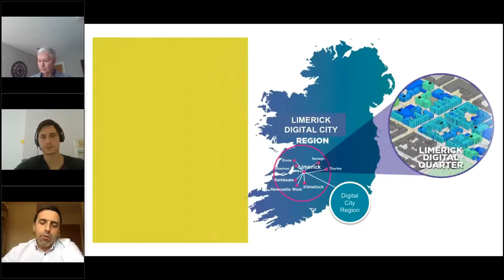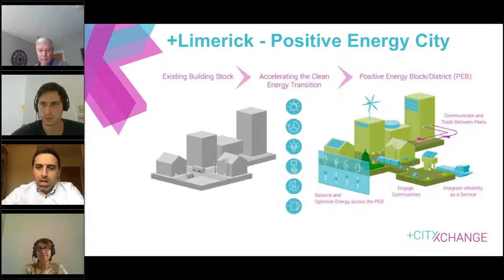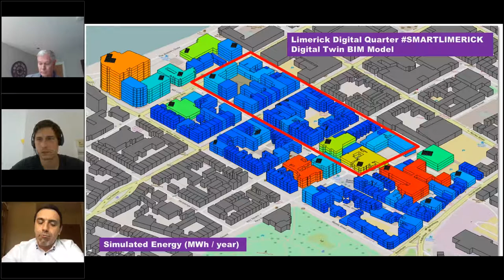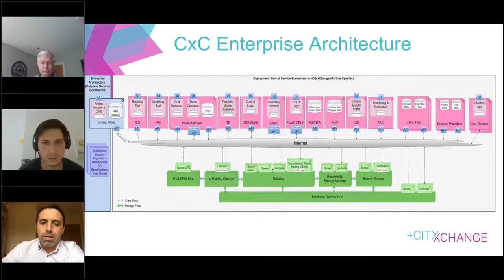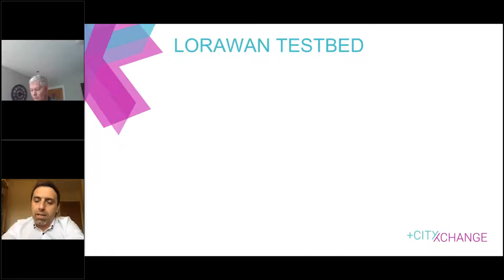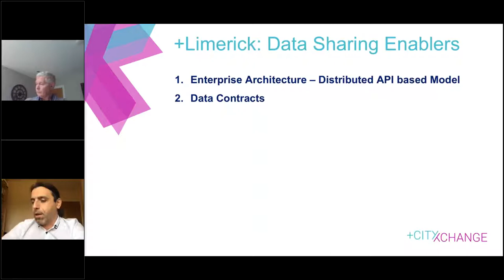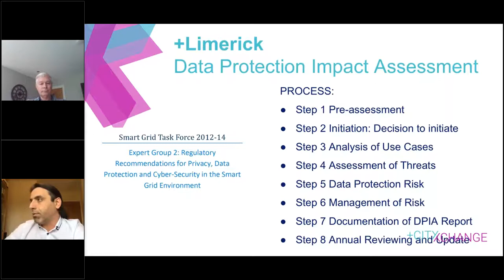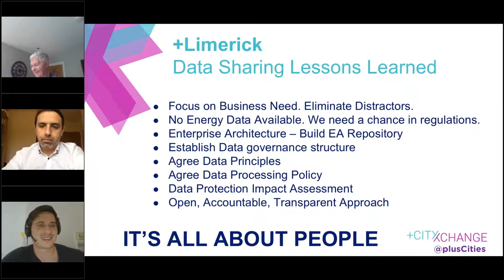How to access data for energy monitoring? Experience of the Lighthouse City Limerick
Mihai Bilauca (The Lighthouse City Limerick coordinator and Head of Energy Strategy & EU Programmes at Limerick City and County council), representing the Lighthouse City Limerick from the +CityxChange Project, provides with this presentation insights into the +CityxChange project approach and methodology, the digital transition roadmap of Limerick and explains the way in which energy data is monitored within the city and the project. As such, the presentation provides an extensive set of good practices and lessons learnt.